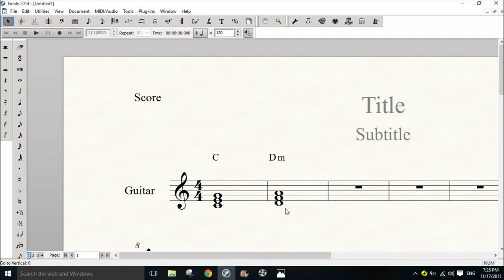吉他和弦基础知识 2：小三和弦